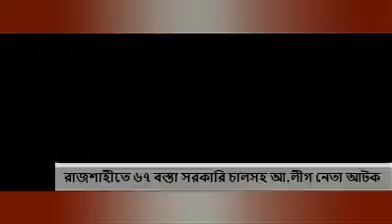Rupantor Top News-19B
News, Sports, Music video, Talk-show, Educational, Religious, Politics Related Programs,
Drama, Movie, Cartoon, Comedy And Other Entertainment Programs.